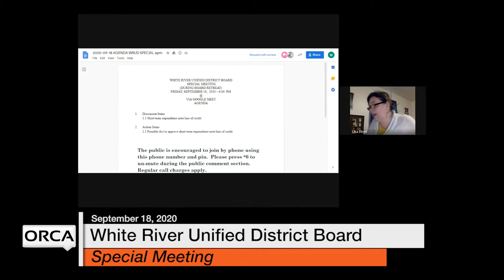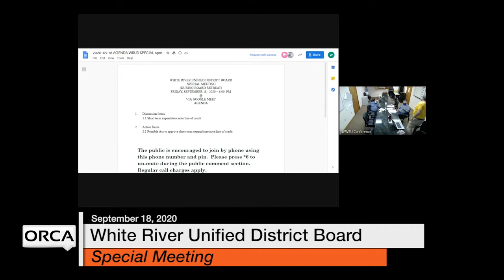White River Unified District Board - Special Meeting September 18, 2020